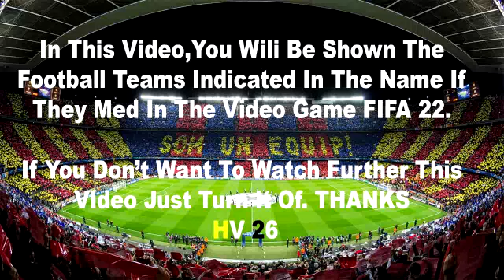SC Freiburg - Olympiacos 1-1 Highlights | UEFA Europa League - 2022/2023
freiburg vs olympiacos
freiburg olympiacos
freiburg olympiacos highlights
freiburg olympiacos europa league
sc freiburg
olympiacos
freiburg olympiacos live
freiburg olympiacos 2022
freiburg vs olympiacos highlights
freiburg v olympiacos
highlights freiburg olympiacos
olympiacos europa league
freiburg europa league
freiburg
freiburg olympiacos 1 1
freiburg olympiacos 1 1 highlights
freiburg vs olympiacos 1 1 highlights
europa league
europa league highlights
olympiacos freiburg
olympiacos vs freiburg
olympiacos freiburg highlights
freiburg olympiacos dazn
freiburg olympiacos tore
freiburg olympiacos zusammenfassung
freiburg gegen olympiacos
sc freiburg olympiacos
sc freiburg vs olympiacos
sc freiburg gegen olympiacos
sc freiburg europa league
freiburg vs olympiacos 2022
freiburg olympiakos
freiburg vs olympiakos
freiburg gegen olympiakos
freiburg olympiakos highlights
sc freiburg olympiakos
sc freiburg vs olympiakos